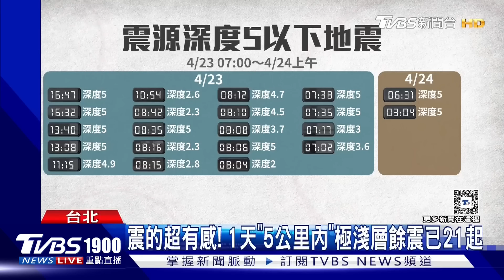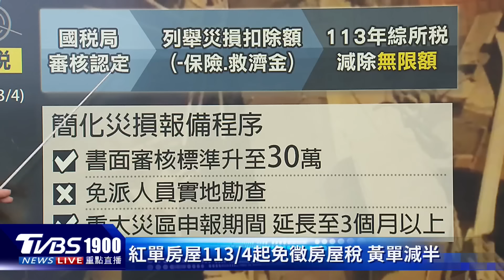開拆富凱!42米「魯夫號」就位 軟腳樓?北市商辦「搖晃」嚇人｜新聞"樺"重點PODCAST@TVBSNEWS01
花蓮連2日密集狂震造成市區富凱大飯店傾斜，全國最長達42米的大割機「魯夫號」也進場待命、晚間進行開拆，要在路幅狹窄的街道裡處理拆除作業，號稱比天王星還難！台北市也有類似危機，有民眾捕捉到0403地震當下，位在台北市一棟商辦大樓，跟著搖來晃去。